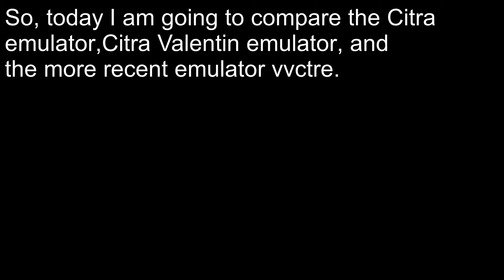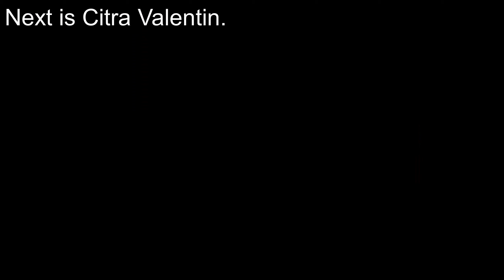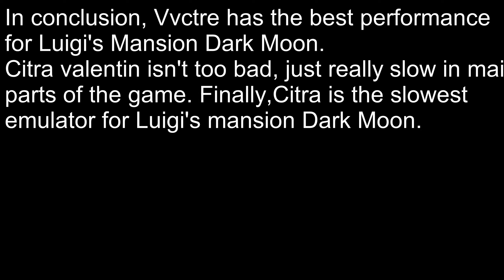Comparing 3ds Emulators for Luigi's Mansion Dark Moon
If you want more information, or a discord server for Citra Valentin and vvctre, please join this server!
This video is just a comparison of the three most popular emulators for the 3ds.Those emulators are Citra,Citra Valentin, and Vvctre.
This was all tested in 4x the native resolution.